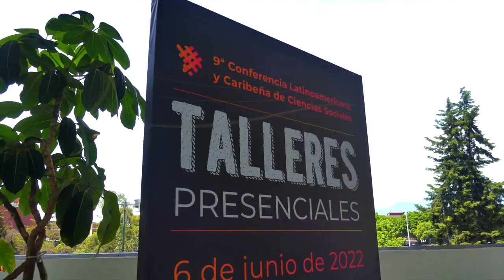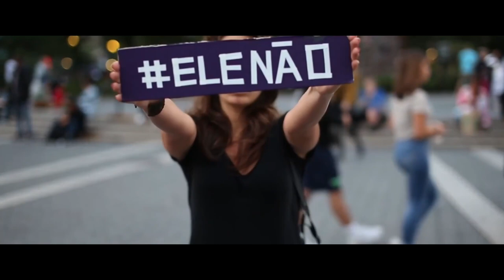Grandes momentos de clacso2022 #03 - Gerardo Caetano - Resonancias de Nuestramerica - Ticio Escobar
Grandes momentos de CLACSO2022
#03 - Gerardo Caetano - Resonancias de Nuestramerica - Ticio Escobar

La 9ª Conferencia Latinoamericana y Caribeña de Ciencias Sociales en la Universidad Nacional Autónoma de México, la UNAM, del 7 al 10 de junio de 2022, fue un gran espacio de debates, propuestas y exposiciones que bien vale este programa especial de CLACO.tv de los viernes, a partir de las 16 hora de Argentina y Uruguay (GMT-3). CLACSO2022 fueron 15 mil participantes en la UNAM y 100 mil de manera virtual, más de 1.200 actividades, 25 horas de transmisión de CLACSO.tv en vivo, y mucho más.
Semana a semana, revivimos intervenciones en los diálogos magistrales, participaciones en los paneles y entrevistas de quienes pasaron por el set de CLACSO.tv al ingreso de la Feria del Libro en las Islas de la UNAM.
Este viernes 29 de julio, proponemos, entre otros segmentos:
-Diálogo magistral “Hacia una ciencia pública” de Gerardo Caetano - Historiador y politólogo uruguayo, Universidad de la República (UDELAR).
-Panel: Horizontes de r-existencias desde los pueblos. Nuevas/viejas luchas por la emancipación y superación de todas las formas de opresión, subalternización, violencias múltiples y reproducción de desigualdades y asimetrías.
-Ticio Escobar, escritor paraguayo, entrevistado por Gustavo Lema para CLACSO.tv